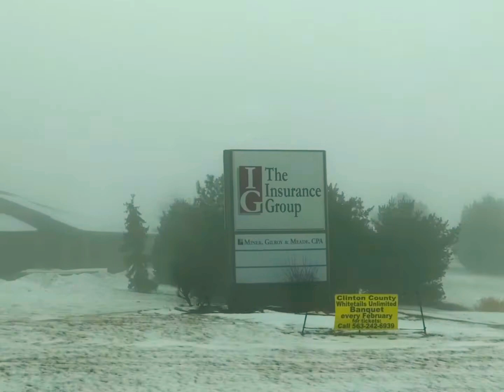MIDWEST WINTER 2022| Snow storm and haze